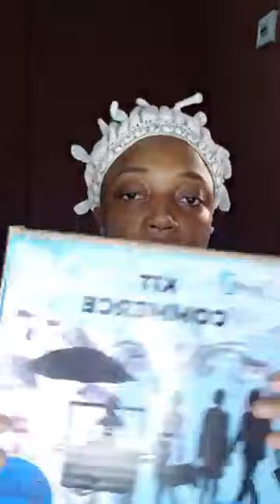Ils veulent te distraire mais la puissance vient de toi la puissance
Le plus grand changement se passe lorsque vous réalisez que personne ne vous doit rien et que vous pouvez changer votre vie vous même.

The Gift Digger Academy a été créé avec vos soucis en tête, vos problèmes et difficultés.
Nous sommes convaincu que votre potentiel est illimité et peut étre utilisé pour révolutionner notre génération.
Ce n'est plus un secret, il est désormais possible de vivre sa vie de rêve et à partir de n'importe quel pays.
ceci commence par une attitude intérieure different de celle que l'on a depuis la naissance.

Nous vous aidons à developper le mindset nécessaire pour vous faire briser les barrières financières et vous coacher vers votre indépendance financière.

Ceci demande une persistance de vote part, nous avons des vidéos postées régulièrement pour vous permettre de maximiser votre potentiel.
Nous offrons des services de marketing de luxe aux entreprise, du Branding et du coaching pour Business.
Nous avons des séminaires toutes les 2 semaines,pour reserver notre prochain séminaire,

Pour ecouter notre podcast:
anchor.fm/u00c9vangu00e9liste-josel